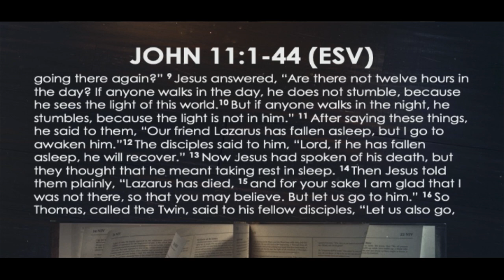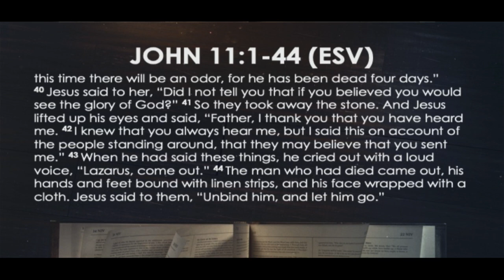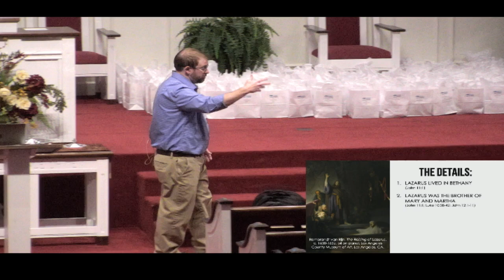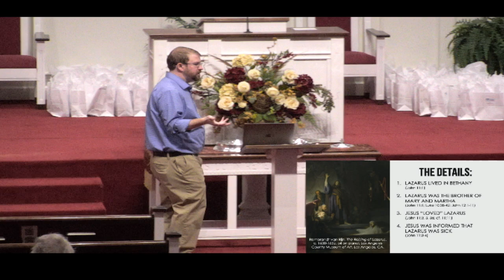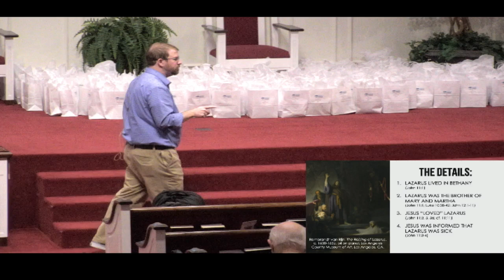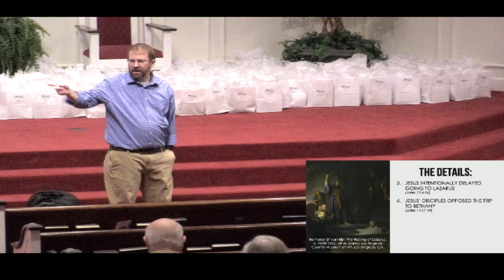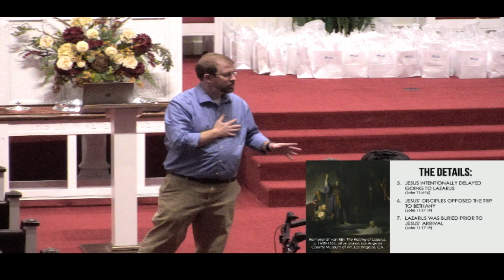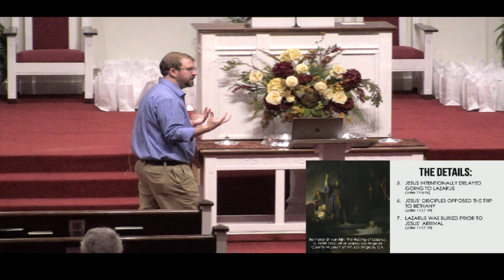March 2, 2022 - Kyle Rye - The Life of Jesus - The Raising of Lazarus